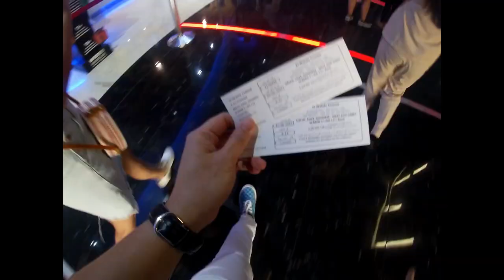'Hello, Love, Goodbye' premiere in Abu Dhabi | Meet & Greet with Kathryn & Alden plus Movie Review!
SPOILER ALERT! WATCH AT YOUR OWN RISK!

This video contains all the happenings at 'Hello, Love, Goodbye' premiere in Abu Dhabi, UAE last August 10, 2019.

Also watch our movie reaction and review starting at 08:58.

THIS MOVIE TOPS ALL! Sobrang ganda ng chemistry ni Alden at Kathryn. Thumbps up sa lahat ng bumubuo ng HelloLoveGoodbye.

SANA MAY SEQUEL!!!